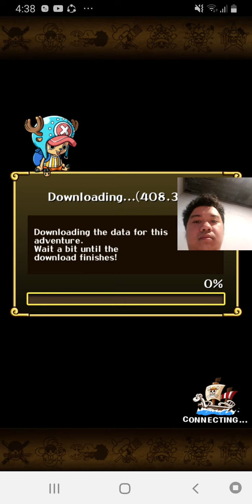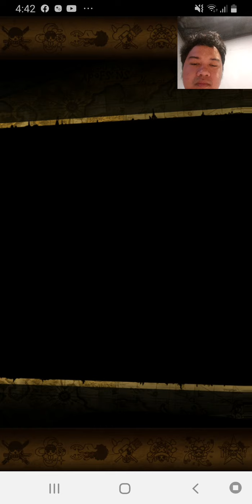Playing One Piece Treasure Cruise : Little Garden Ch.5 & 6 pt.1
Game : One Piece Treasure Cruise

Characters : Luffy, Usopp, Sanji, Zoro and Nami.

Support Character : Carrot, Ghost Princess Perona, Reiju Vinsmoke, Brulee Charlotte and Franky